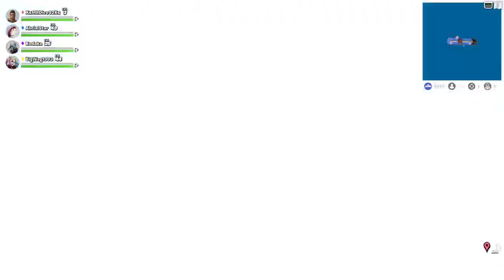Fortnite With Fam 🔥